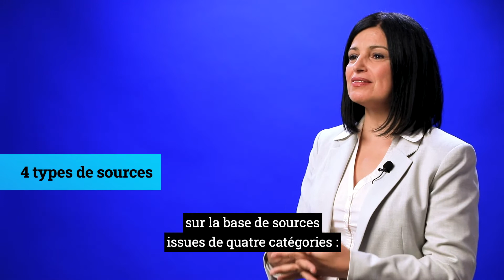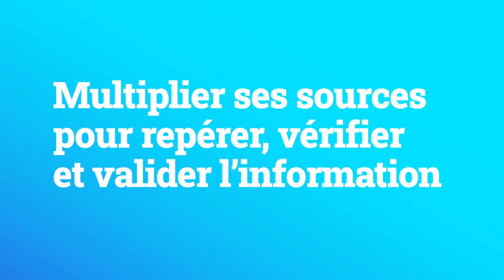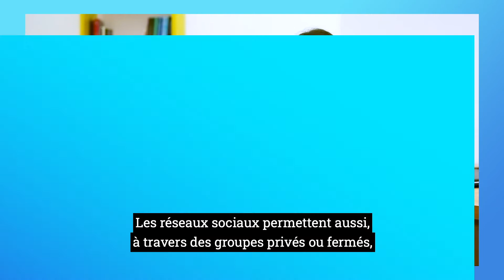Journalisme & santé #6 - La collecte d’informations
Poursuivons notre exploration du journalisme santé avec les méthodes de collecte d’informations.

Celle-ci est pour le moins particulière parce que les sources qu’il utilise ne sont pas en tout point semblables à celles des journalistes généralistes.

Si le journaliste santé a parfois recours au témoignage et à l’observation directe, cela reste néanmoins des pratiques périphériques. Pour le gros de son travail, le journaliste santé a essentiellement recours à quatre types de sources :

Les dépêches d’agences de presse qu’elles soient spécialisées ou non
Les entretiens et interviews avec des experts (médecins, chercheurs et autres spécialistes)
Les communiqués de presse et autres sites institutionnels ainsi que les conférences de presse
Les études scientifiques, qu’elles soient isolées ou regroupées sur des sites tel que org
Nous avons sollicité plusieurs professionnels afin qu’ils nous expliquent, à travers des interviews croisées, comment ils recueillent l’information et comment ils la sélectionnent.

Hanene Zbiss est journaliste et enseignante en journalisme à l’Institut de presse et des sciences de l’information (IPSI) à Tunis. Olivier Marbot est journaliste depuis plus de 20 ans et ancien rédacteur en chef adjoint de l’hebdomadaire satirique Siné Hebdo. Il travaille aujourd’hui à  la Revue, un bimestriel qui dépend du groupe  Jeune Afrique. Caroline Paré est journaliste et anime l’émission Priorité Santé sur RFI.